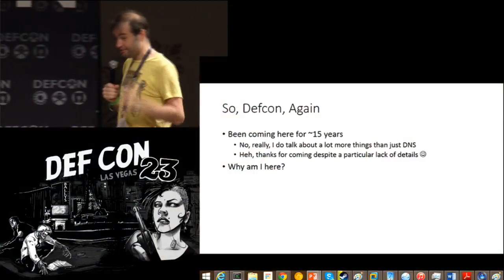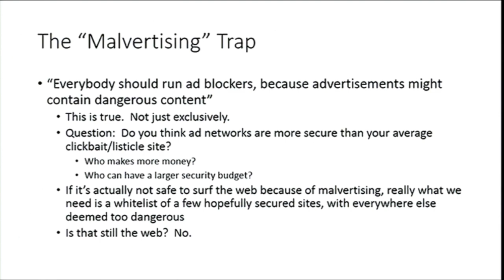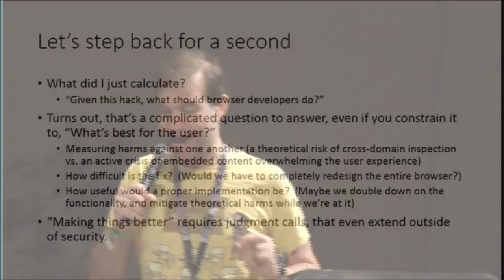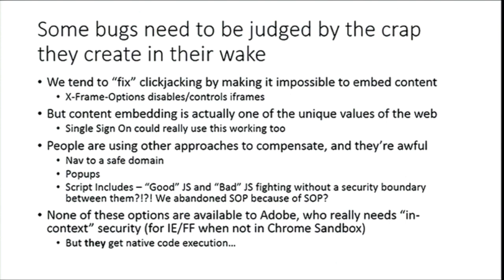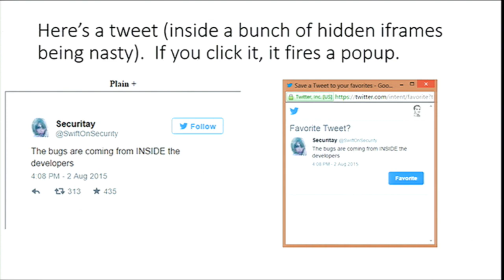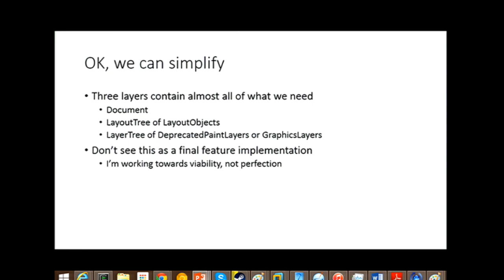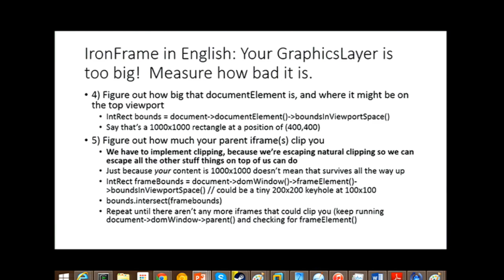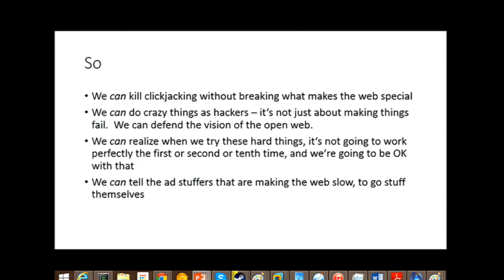DEF CON 23 - Dan Kaminsky - I Want These * Bugs off My * Internet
Are you interested in the gory details in fixing ugly bugs? No? Just like watching stuff blow up? Go to some other talk! But if you want to see what it takes to comprehensively end an entire bug class -- how you dive into a code base, what performance and usability and maintainability and debuggability constraints it takes to make a web browser more secure -- oh do I have some dirt for you.

Dan Kaminsky is Chief Scientist of White Ops.